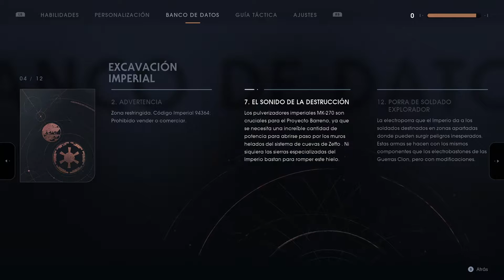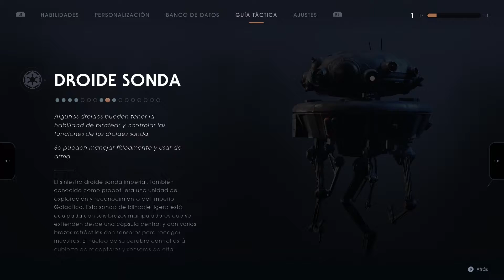Star Wars Jedi Fallen Order Let's play Español PC #5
Recorrido completo de Star Wars Jedi  Fallen Order PC en calidad ultra a 1080p 60fp
Zalthorgamer

Star Wars Jedi  Fallen Order PC  #5 parte 5  español
Star Wars Jedi  Fallen Order PC  #5 parte 5  max settings
Star Wars Jedi  Fallen Order PC  #5 parte 5  ultra settings
Star Wars Jedi  Fallen Order PC  #5 parte 5  ultra
Star Wars Jedi  Fallen Order PC  #5 parte 5  escenas
Star Wars Jedi  Fallen Order PC  #5 parte 5  final
Star Wars Jedi  Fallen Order PC  #5 parte 5  1080p
Star Wars Jedi  Fallen Order PC  #5 parte 5  gameplay pc
Star Wars Jedi  Fallen Order PC  #5 parte 5  Pc
Star Wars Jedi  Fallen Order PC  #5 parte 5  full HD
Star Wars Jedi  Fallen Order PC  #5 parte 5  guia español
Star Wars Jedi  Fallen Order PC  #5 parte 5  parte 5
Star Wars Jedi  Fallen Order PC  #5 parte 5 Level 5
Star Wars Jedi  Fallen Order PC  #5 parte 5 Mission 5
Parte 5 #5 parte05 #05 Star Wars Jedi  Fallen Order PC  Todo el recorrido